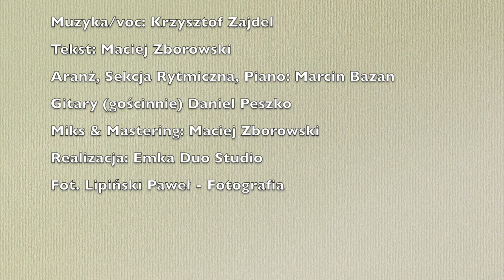Emka Duo - Stan Ducha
Muzyka/voc: Krzysztof Zajdel
Tekst: Maciej Zborowski
Aranż, Sekcja Rytmiczna, Piano: Marcin Bazan
Gitary (gościnnie) Daniel Peszko
Miks & Mastering: Maciej Zborowski
Realizacja: Emka Duo Studio
Fot. Lipiński Paweł - Fotografia